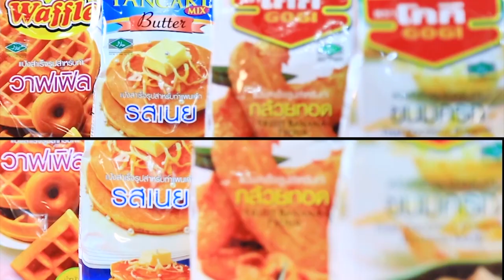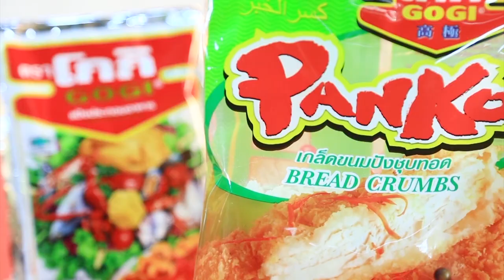อ.ยิ่งศักดิ์และสุนารี มีเคล็ดลับความหอมมาฝาก l เต็มปากเต็มคำ l EP.53 [1/3]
เต็มปากเต็มคำสัปดาห์นี้ อ.ยิ่งศักดิ์มีเมนู บะหมี่น้ำเเงี้ยว และคุณสุนารี มีเคล็ดลับความหอมจาก มาดามฟิน มาฝากค่ะ
ติดตามความสนุกได้ทางช่อง Workpoint หมายเลข 23 วันที่ 3 กรกฎาคม 2563 เวลา 15.20 น. ค่ะ

▲Line @yingsakfood